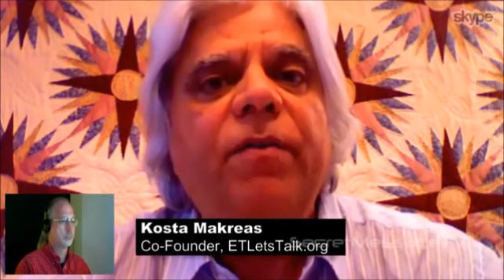UFOPM's Jon Kelly interviews Kosta Makreas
Jon Kelly interviews Kosta Makreas, co-founder of ETLetsTalk.org. Discussion includes progressive views of extraterrestrial engagement, collaboration and communication using CE-5 protocols developed by Dr. Steven Greer. The progressive view of advanced consciousness and telepathy as part of the engagement of extraterrestrials is rather new to the field of ufology.